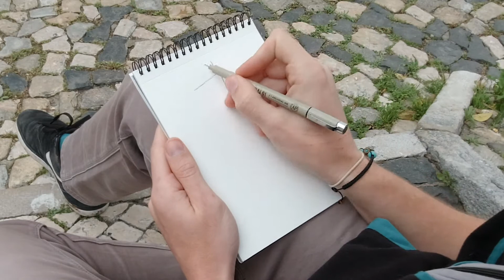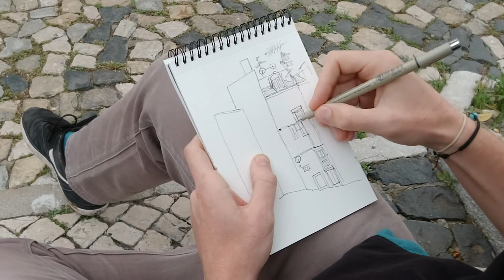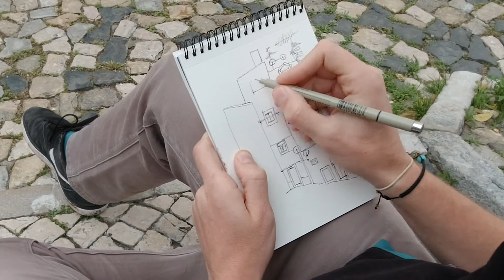Urban Sketching in Alfama (Lisbon)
Still exploring the world of urban sketching, this time I decided to head towards Alfama, in the old part of Lisbon. Sat down on some steps and sketched this beautiful corner.